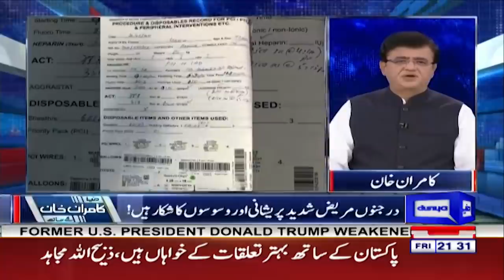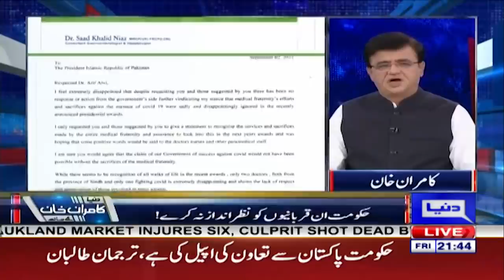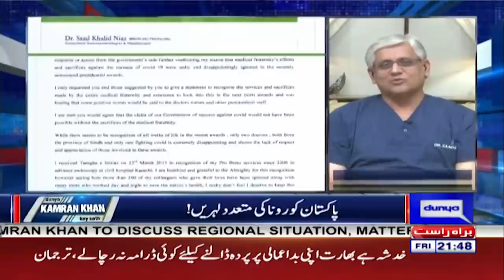Dunya Kamran Khan Kay Sath | 3 Sep 2021 | Dunya News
00:00 - Intro
00:21 - PIC implant Expired Stents in Patients
07:19 - Covid Situation in Pakistan
15:13 - Afghanistan Situation
27:11 - Pak Afghan Relations
40:41 - Extro